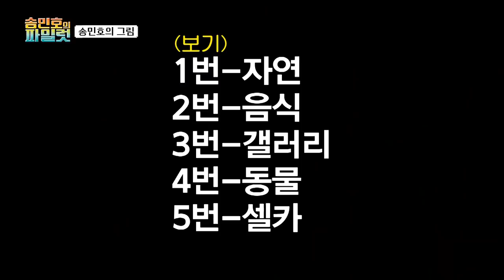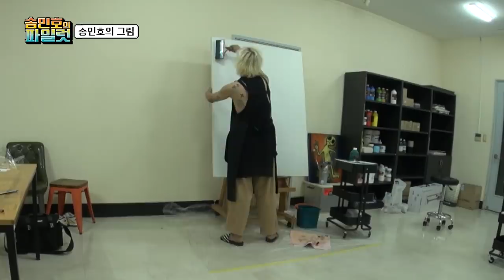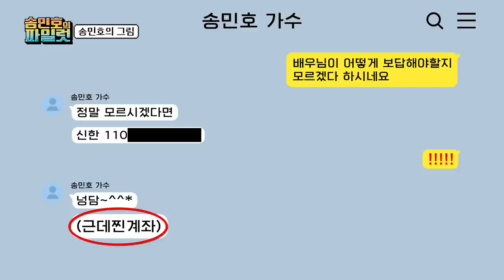[sub] 🎨ep.그림2 | 이해와 고뇌의 시간이 만들어 낸 송화백 작품 공개! (only for 임수정) | 🤷송민호의 파일럿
인물퀴즈 사진 제공 : 연합뉴스
네 가지 아이템 중 여러분이 가장 보고 싶은 아이템이 정규 콘텐츠가 된다!
여러분의 심장을 빼앗을 단 하나의 콘텐츠를 찾는 송민호의 여정!
초소형 블록버스터 [송민호의 파일럿]

뭐가 정규편성될지 궁금하다면?